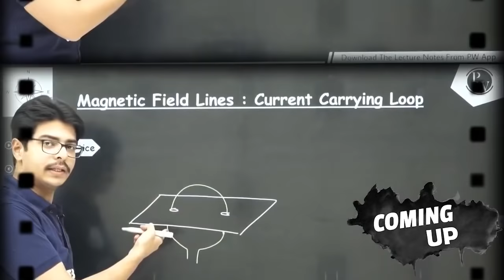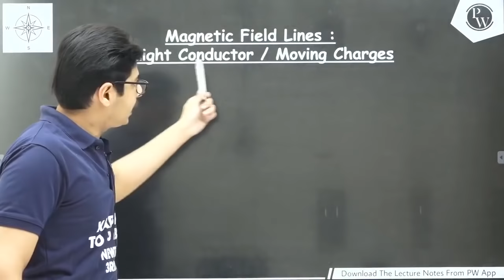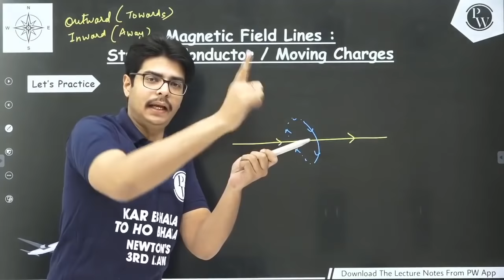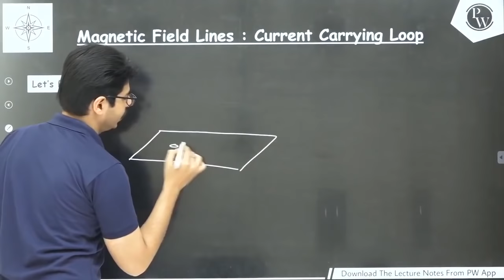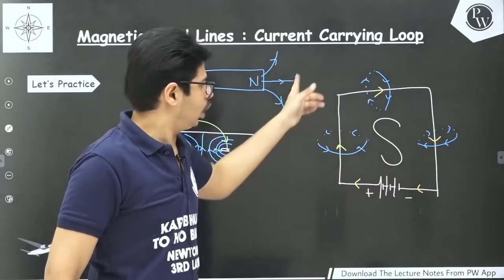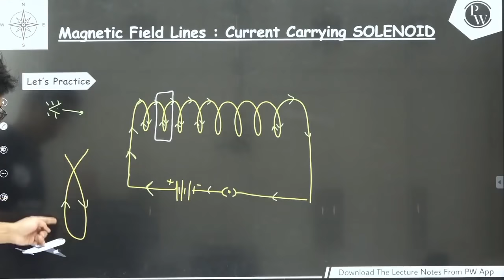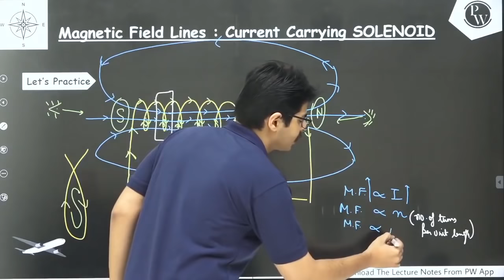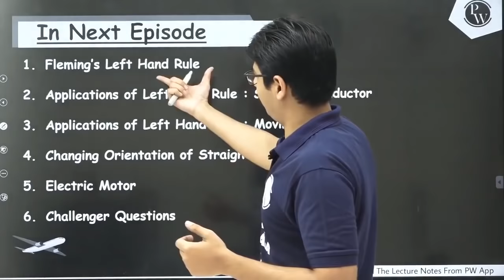Magnetic Effects of Electric Current 02 | Maxwell's Right Hand Thumb Rule | Solenoid | Class 10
Batch Details

1)Best Faculties across India for different Subject/Topics.

2)Complete & Relevant Syllabus Coverage of Class-10th within 2 Months- Fastrack Dec 18,2020-Feb 24,2021
3)Monday-Saturday :  scheduled Classes everyday ( for each Physics, Chemistry,Mathematics , Biology and SST)